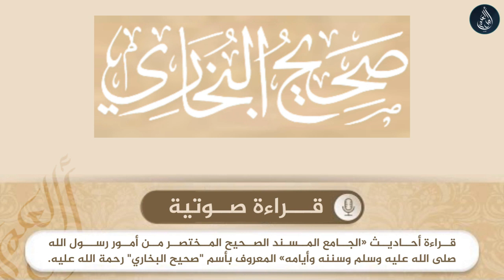صحيح البخاري - الإيمان - اليوم أكملت لكم دينكم وأتممت عليكم نعمتي ورضيت لكم الإسلام - حديث رقم 45